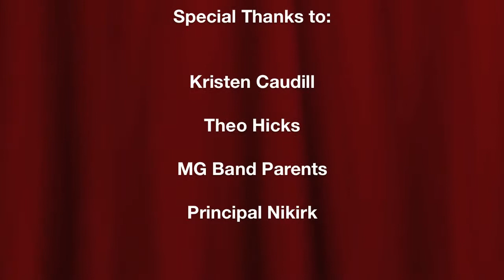Madison Grant Jazz Band - Ice Cream Social 2013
My School Jazz Band performing at our Annual Ice Cream Social.
We Currently have 17 members, and we'll be adding another trombone, who is already familiar with the group.

My Mom filmed this (I was performing as the Trumpet on the far left).